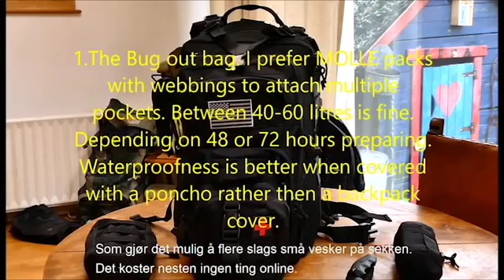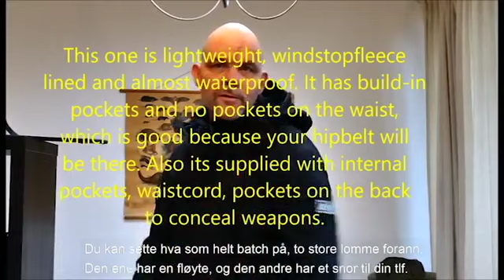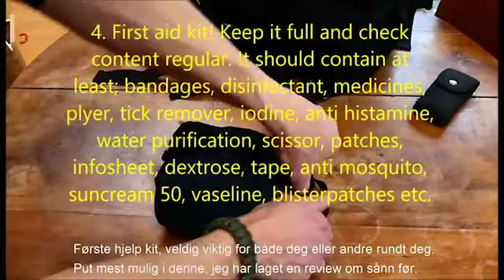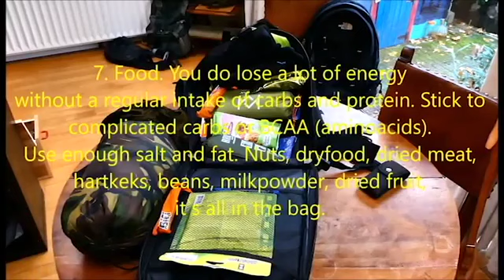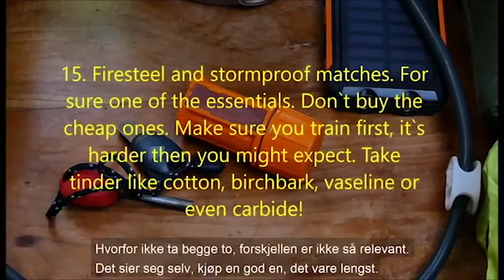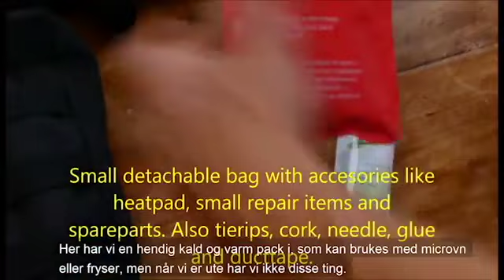15 prepping items i din Bug Out Bag med norsk tekst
This video about prepping and Bug Out Bag has been transcripted in Norwegian by Michel van Coevorden, a Norwegian/Dutch prepper. Thanks a lot Michel!

See all my friends and (Dutch) shops I recommend.
Zie alle links van vrienden en nuttige vloggers en onderin alle relevante winkels voor materialen!

VLOGGERS:

Expert in building Bug Out Location
Expert in SHTF and WROL info